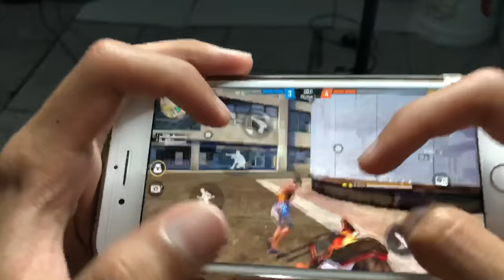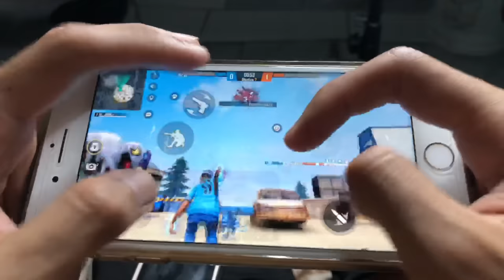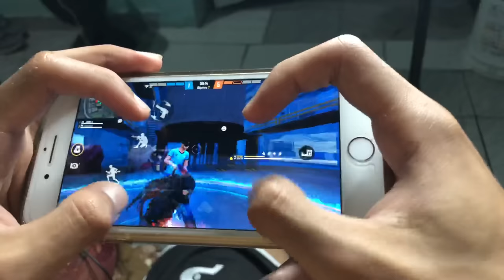HANDCAM TUTORIAL PERFECT GLOOWALL ON MOBILE ❄️